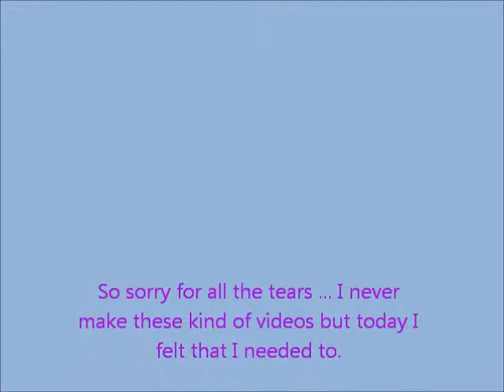Life Update: Ramble, chat and gettings it off my chest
Speaking about what's been going on with me in the last few months.

Be strong, be proud and stand up to bullies... Stop bullying